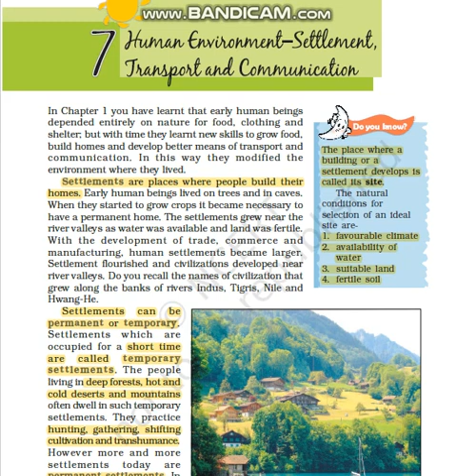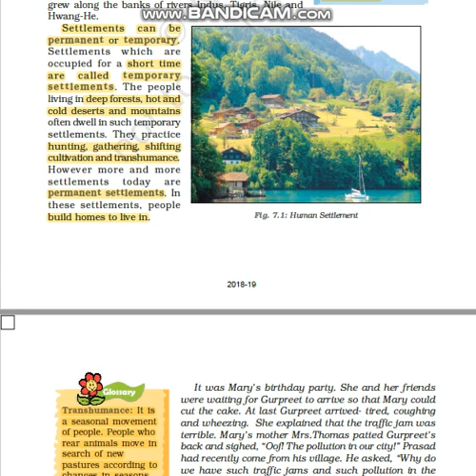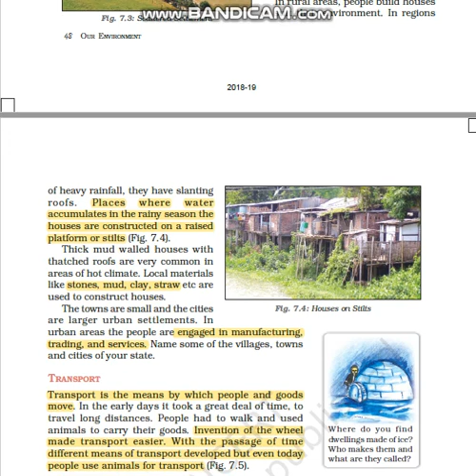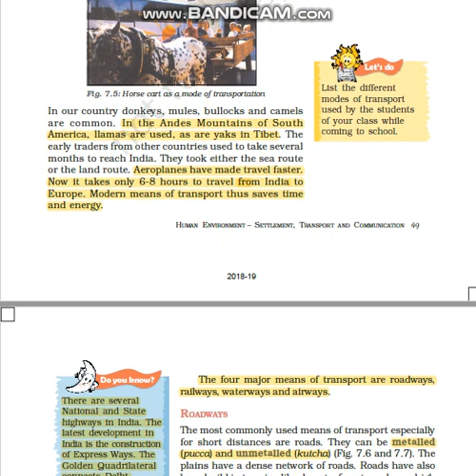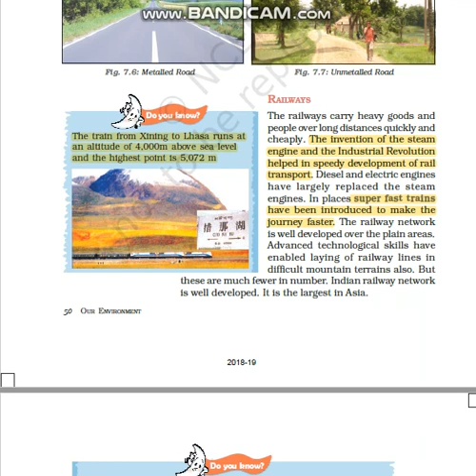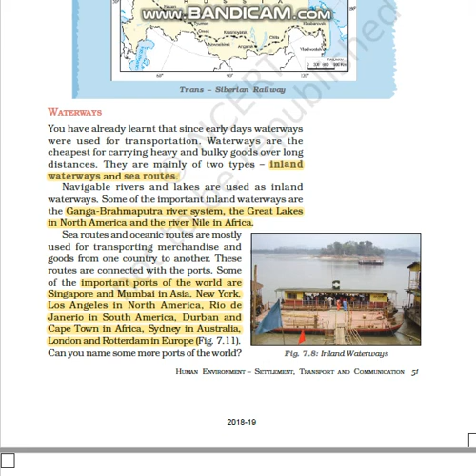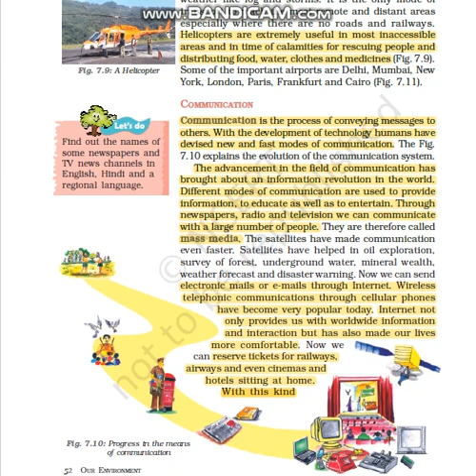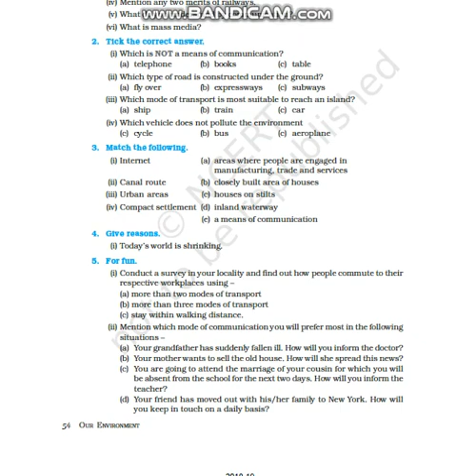NCERT Class 7 Geography Chapter 7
Human Environment - Settlement, Transport and Communication